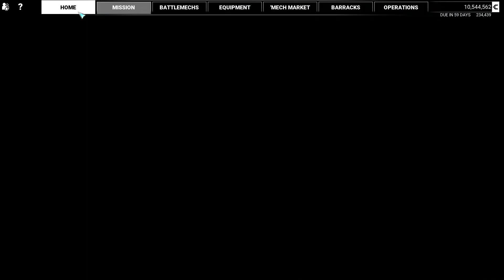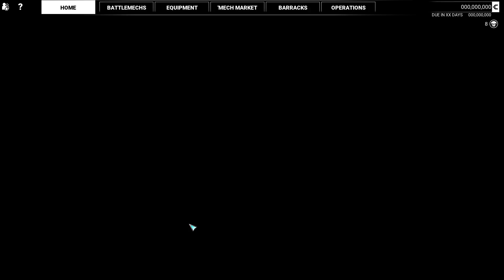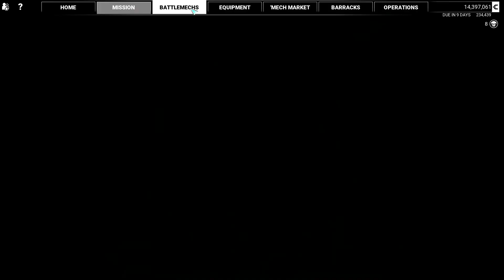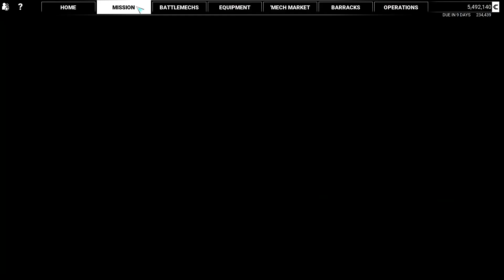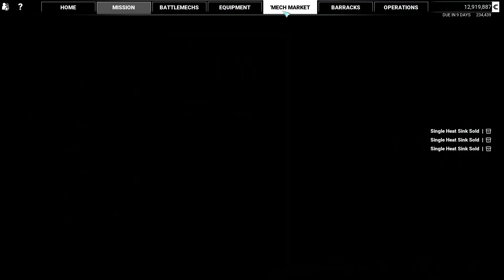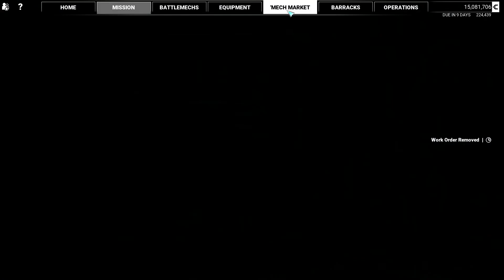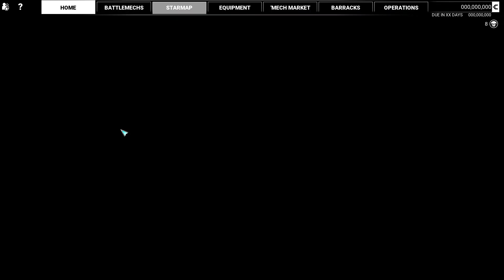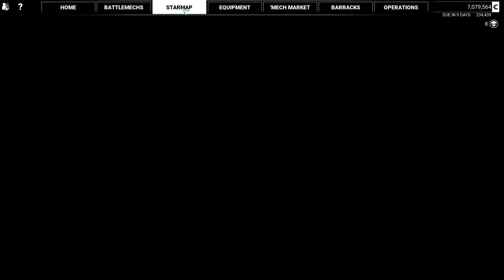Hold The Line, The Final Battle! MechWarrior 5: Legends of the Kestrel Lancers - Part 13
Join forces with House Davion's Kestrel Lancers and experience first-hand the frontlines of the 4th Succession War. New linear campaign with unique mechanics, authored missions, and custom dialogue and cinematics. Experience All-Out-War scenarios with large-scale expansive combat in 7 new questlines and 10 new "battle" scenarios. Fight all new megacities, new biomes, new garrisons...and much more
A World of Destruction – Level entire cities and decimate armies of enemy forces while piloting hundreds of unique BattleMech variants.
Seek The Truth – Follow a path of interstellar intrigue in a quest for glory and revenge as the leader of a mercenary company reborn in the flames of near destruction.
The Merc Life – Manage the intricacies of running an expanding mercenary company, from the maintenance and acquisition of BattleMechs to the hiring of fellow MechWarriors.
Fight Together – Fight alongside your friends with four-player PvE co-op support.